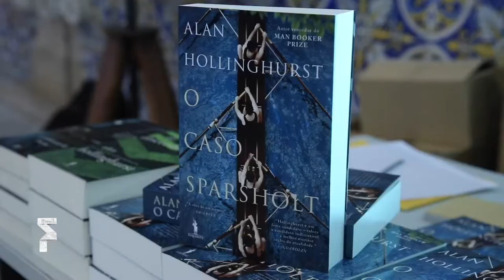FOLIO 2018 - "O Caso Sparsholt", por Alan Hollinghurst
O escritor Alan Hollinghurst fala sobre o livro "O Caso Sparsholt" (Editora Leya), durante o Folio 2018, na Igreja da Misericórdia, em Óbidos, com apresentação de Ana Daniela Soares.